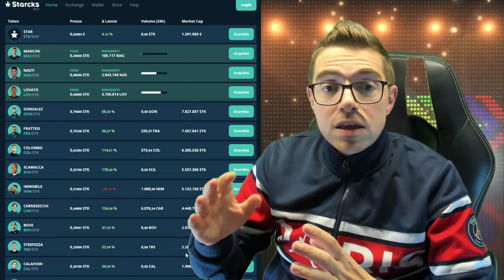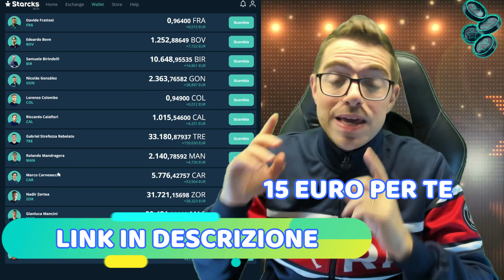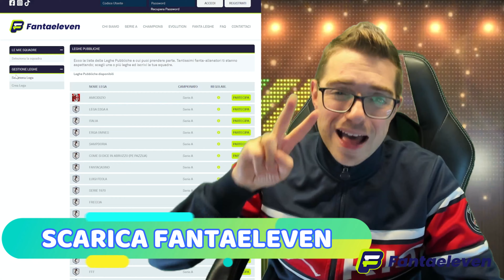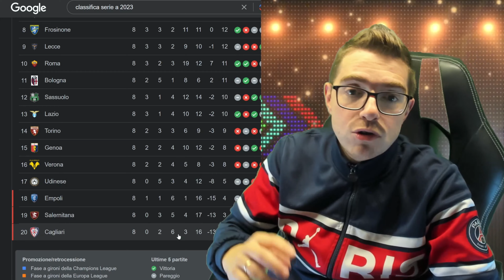CONSIGLI FANTACALCIO 9 GIORNATA - CHI SCHIERARE AL FANTACALCIO 9 GIORNATA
🤩 ENTRA NEL MIO CLUB SU STADEO E PARLA CON ME A VOCE
👉 PARTECIPA AL MIO FANTACALCIO A LISTONE GRATUITO CON PREMI! LEGA ISCRITTI FANTAGOAL
PS. SU FANTAELEVEN C'E' ANCHE UN FANTACALCIO A LISTONE A PAGAMENTO CON RICCHI PREMI 😉 DACCI UN'OCCHIATA